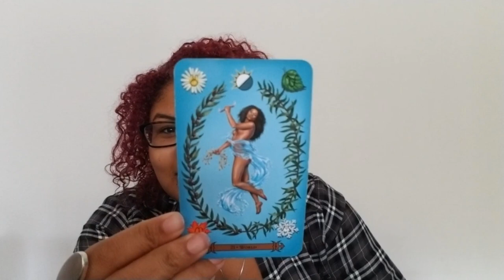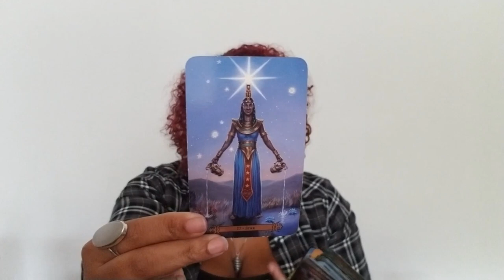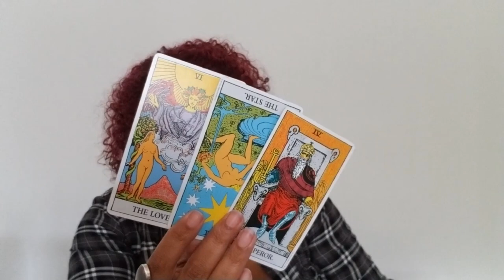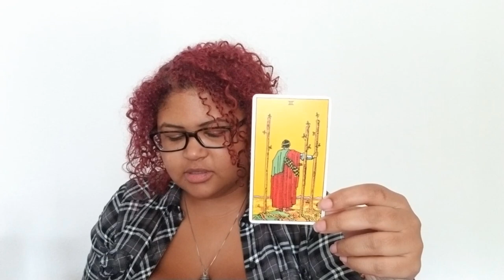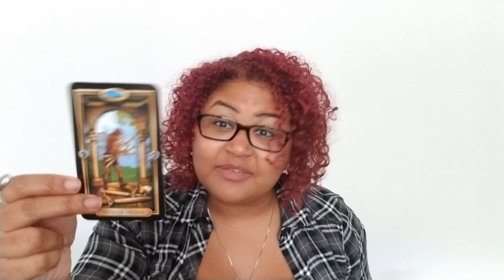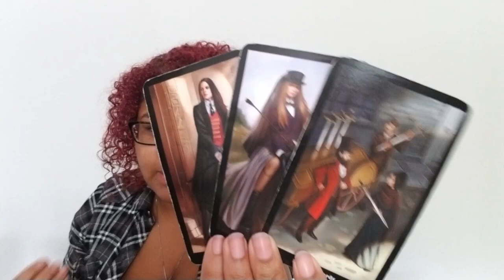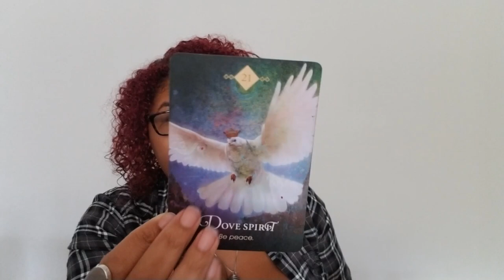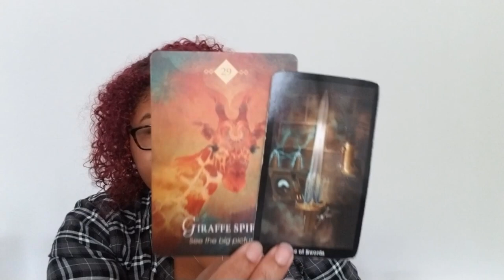Gemini: Can't Stop What Is Meant For You (August 7th - 14th)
Gemini: Weekly Love Reading (August 7th - 14th)